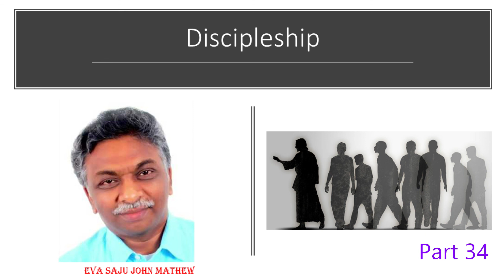Discipleship Part 34 - Eva Saju John Mathew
Discipleship
Eva Saju John Mathew